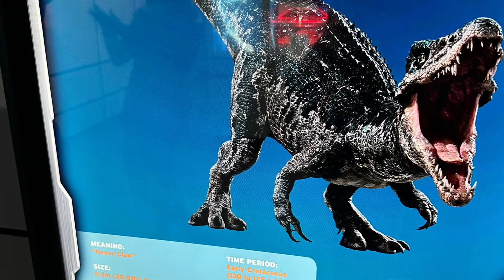Jurassic World exhibition trip excursion